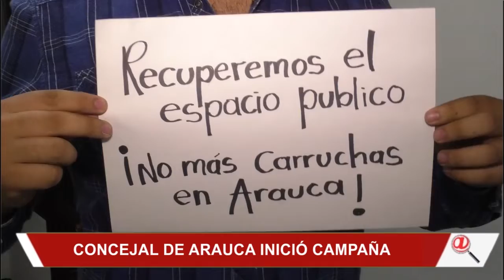CONCEJAL DE ARAUCA INICIA CAMPAÑA DE RECUPERACIÓN ESPACIO PÚBLICO Y NO MAS CARRUCHEROS